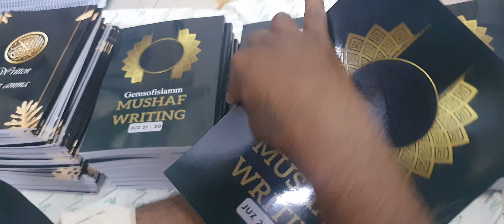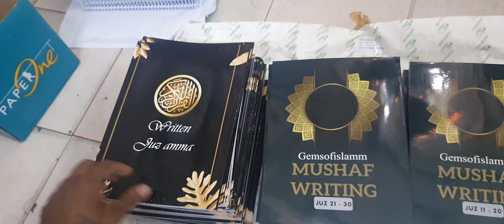Quran education book printing | GKG PRINTERS chennai @ 09841929251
delivery option available